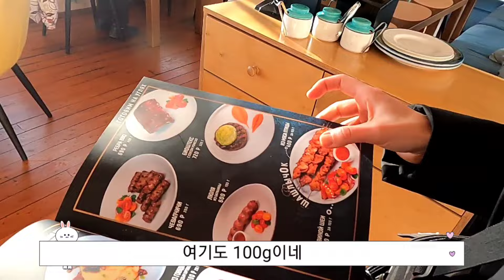[국제커플] 린나와나 vlog l 러시아 여자친구와 저녁식사 / 자유여행 / 러시아여행 / 국제결혼 / 국제연애 / 바다 / 한러커플 / сочи / 브이로그 / 러시아여친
소치에서 여자친구와 해변가 식당에서 식사를 했어요 !